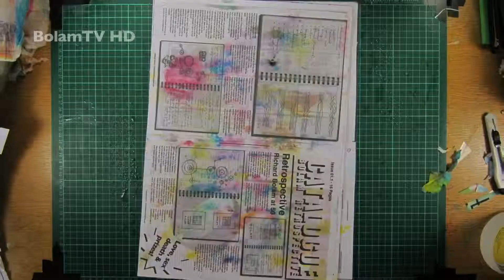Stained by Dead Inkjets - Episode 24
More strangely disturbing disturbing Rorschach goodness here. After a bit of a doldrums period, these are starting to look promising again. Soon be finished.
The exhibition will be at the Rutland Arms pub, Sheffield UK, from 24 April to 5 June 2014. This remixed work is part of my year-long retrospective of the last 40 years. These works are being made especially for the show and will be for sale.